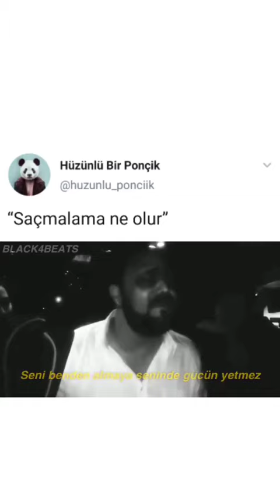Saçmalama ne olur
Bu ve bunun gibi videolar için kanalımı ziyaret edebilirsiniz.

vine videoları,sıcak videolar,doğa videoları,ülkemizden manzaralar,2021,rahatlatan videolar,funny videos,funny,
nature videos,nature,street,vehicle,fenomen videoları,trekking,doğa gezileri,kısa klipler,müzik videoları,müzik,yerli müzikler,yabanci müzikler,
komik capsler,capsler,komedi videoları,duygusal şarkılar,duygulu klipler,